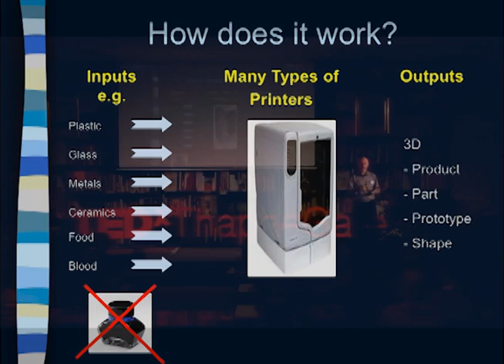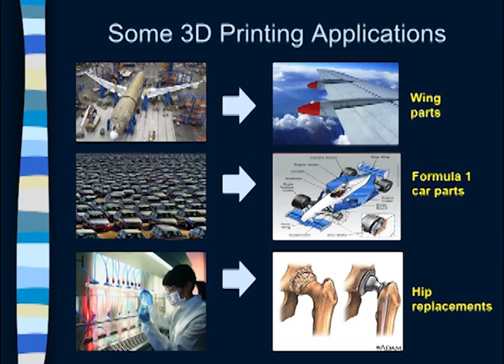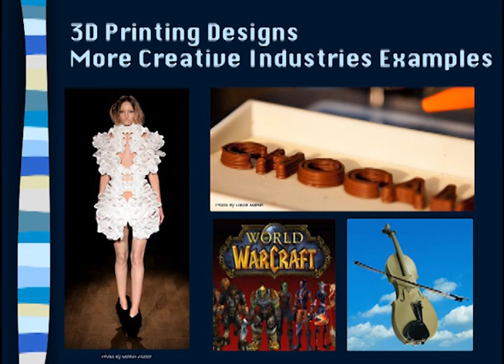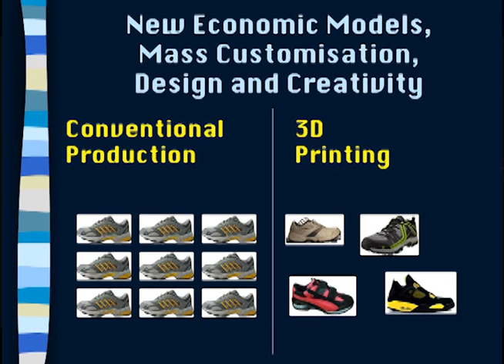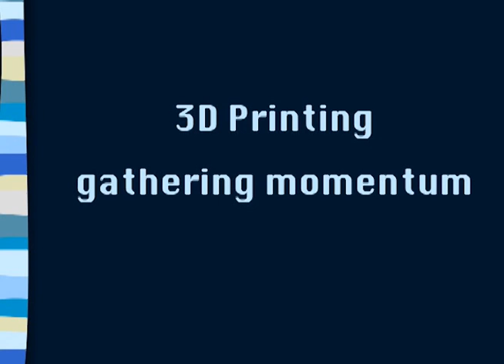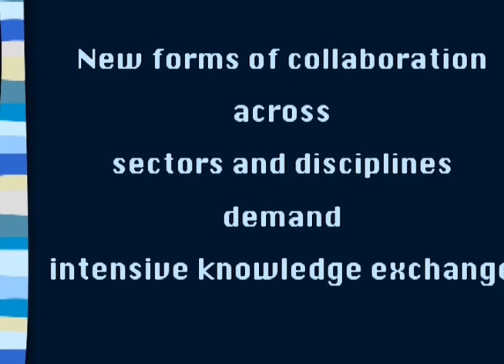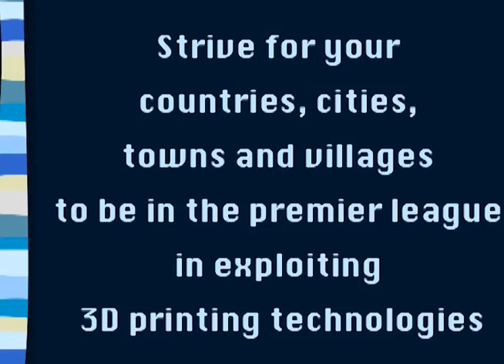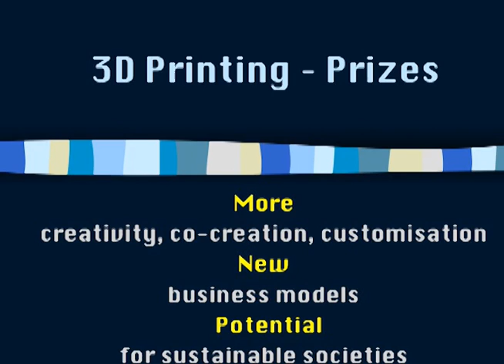3D Printing - Convergence of the Digital and Physical Worlds: Mervyn Levin at TEDxThapaeGate 2012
Mervyn Levin is Founding Director of Levering Ltd, a UK-based consultancy for the digital and creative industries with clients in Europe and Asia. Mervyn is also an Honorary Research Fellow at University of Sheffield and a Fellow of the Royal Society of Arts in the UK. He was Head of Digital Content Policy in UK Government between 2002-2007. Prior to that, he worked for Reuters in senior management positions across Europe and Latin America for over 20 years. He was born and educated in South Africa and has an undiminished passion for travel. He spends a large amount of time in Chiang Mai where he keeps a home. His talk "3D Printing - Convergence of the Digital and Physical Worlds and the impact on the Creative Industries" will focus on how 3D Printing represents a highly promising opportunity to grow digital industries and to use digital technologies to make existing industries more competitive.